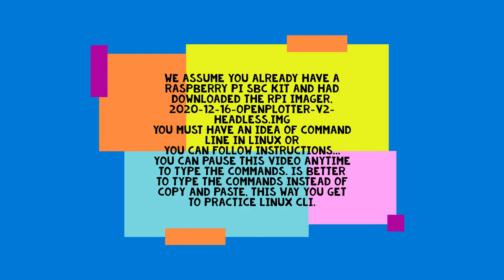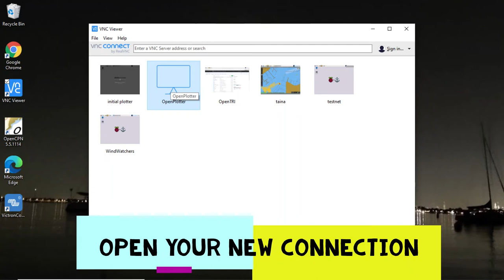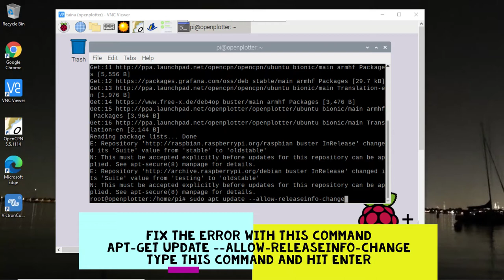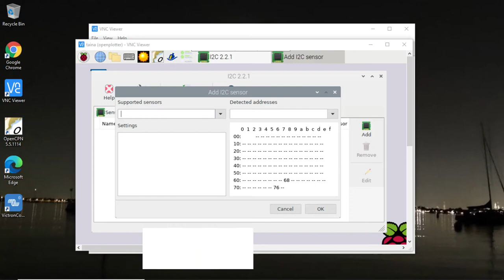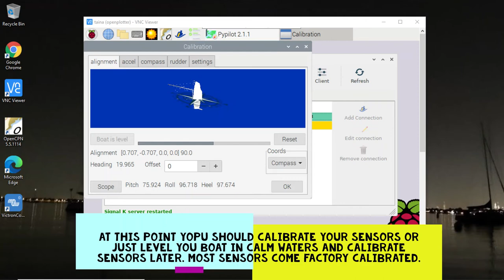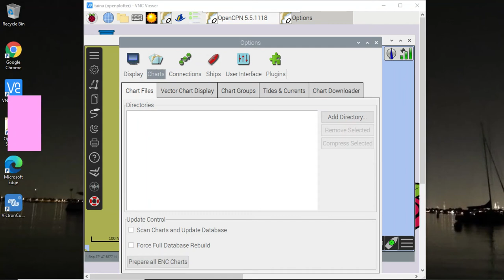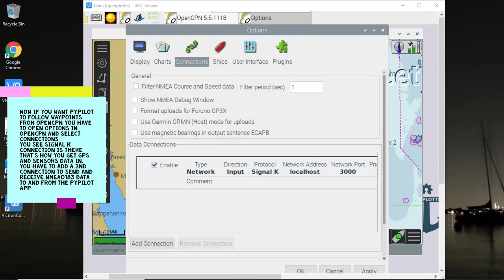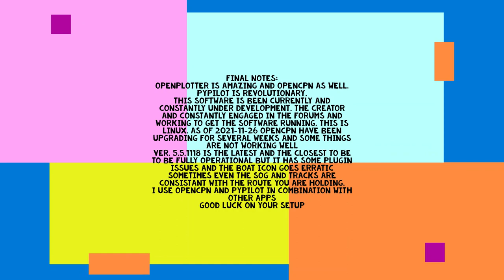Openplotter with Pypilot Autopilot Installation Full Upgrade to latest release. Including fixes.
Opeplotter with Pypilot Autopilot Installation Full Upgrade to latest release. Fixes to Sensor missing data and route waypoint navigation setup. Upgrading Pypilot to latest release from GIT.
Easy to follow slideshow with commentary. All the info you need to setup your software to operational state.

You must have done your Dr and figure how to wire i2c sensors and have a motor controller if you really want to use Pypilot autopilot.

open marine.net and pypilot.org are responsible for this software and inexpensive navigation solution for the budget consious sailor or simply something to do with some extra time.
We personally used for navigation.
It took about 8 months of trial and error on the hard and on the hook to get here. We gladly share our experiences to help all the new people after us get the system working.

openplotter
sailoog and his team
and
Sean Depagnier
for his brilliant work with Pypilot Autopilot
GOD bless them all.
Special Big Thank You to
Jonathan Moyniham
for all you've done for us
"Living the dream life" you always say.